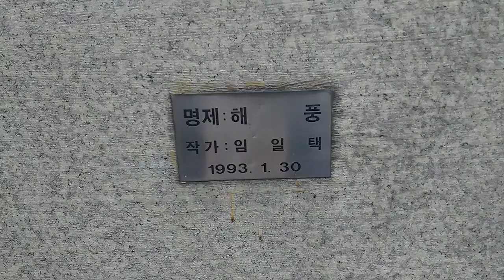낚시했어요-동네뒷길과짬낚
2020년 7월 20일 동네 뒷길을 걷고는 잠깐 낚시하러 간 날. 걸은거리 6.82km, 걸은시간 1시간 31분, 걸음수 10,331보다...